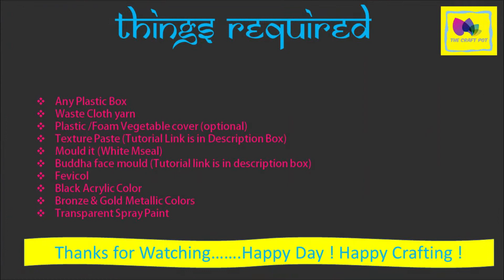Home Decor Idea with Plastic Box || Antique look Decor || Best out of Waste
Hey Everyone,

Today I am going to show you a beautiful decorative piece with a Plastic box which easily available in your house. Texture paste & Buddha Mould Tutorial link is in given below .I hope you will enjoy this video & try it

Lucky Rubber Ducky & Beneath the moon